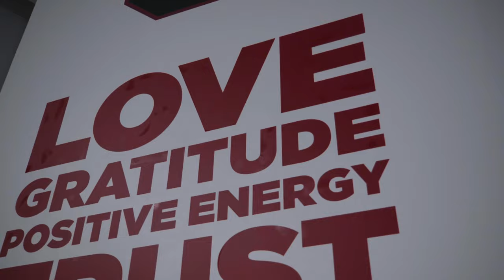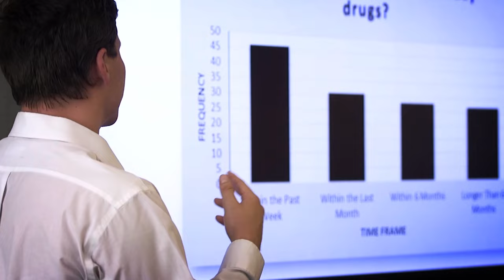Inside Carolina Ep. 3: Shane Beamer, freshman class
In the third episode of the new Inside Carolina video series, we go behind the scenes as Coach Shane Beamer begins his second season as head football coach. Also, we take an inside look at the growing student body and what it means for the university.